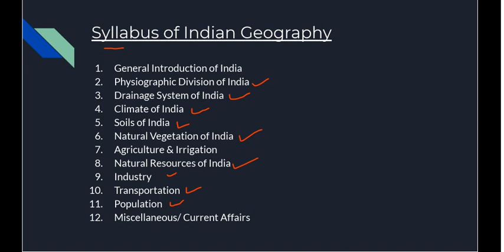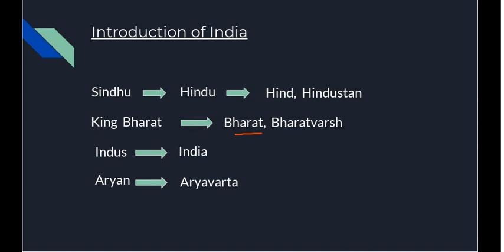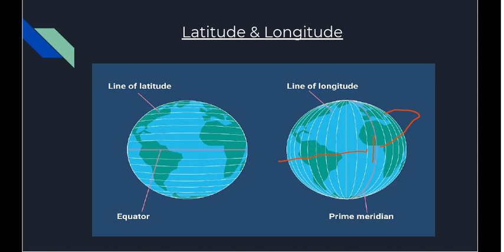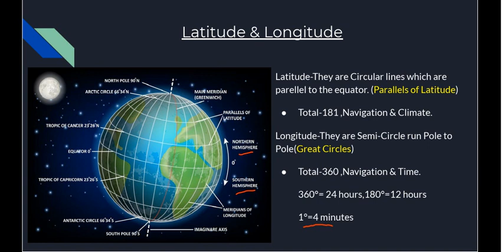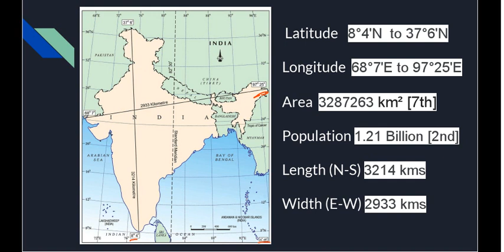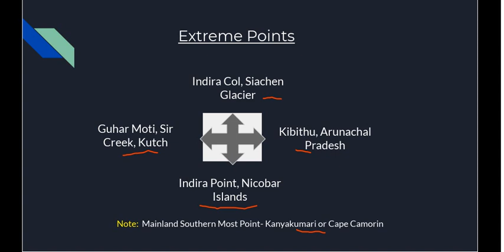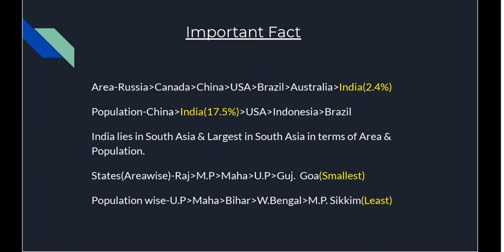Introduction To Indian Geography (सम्पूर्ण भारत का भूगोल) For UPSC,MPPSC,IAS/PCS, BPSC, UPPCS, SSC.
Indian Geography- If you are preparing for competitive exams like UPSC,IAS/PCS, BPSC, UPPCS, SSC, BANK then this video will help you a lot.Lecture by Manish Shrivastava.